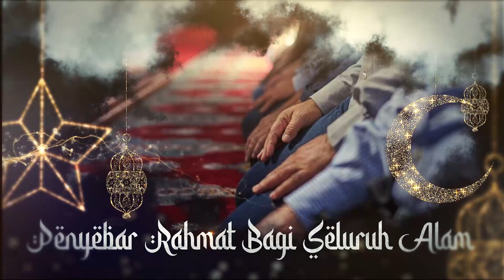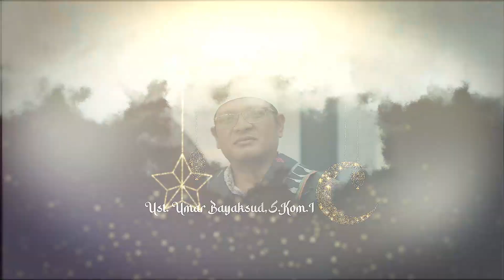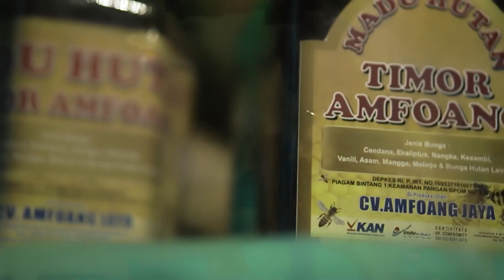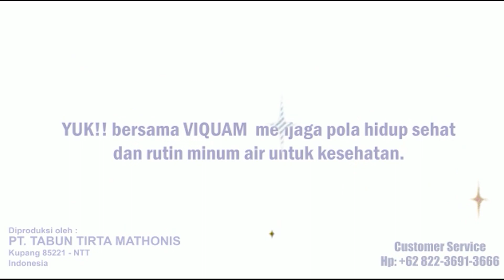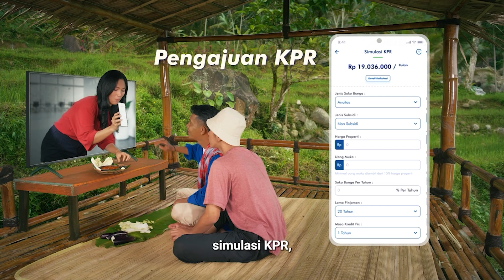Kultum Ramadhan dari NTT untuk Indonesia - Penyebar Rahmat Bagi Seluruh Alam